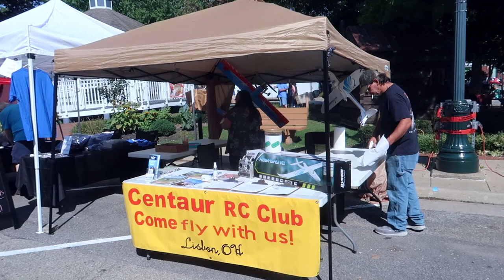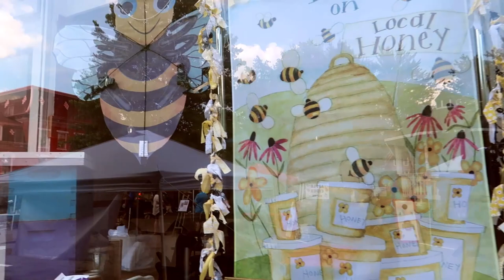Spending some time at the Lisbon Johnny Appleseed Fest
We head to Lisbon to enjoy the Annual Johnny Appleseed Festival.  Come join us, won't you?

Jonathan Palo